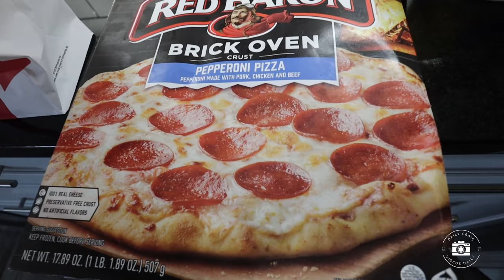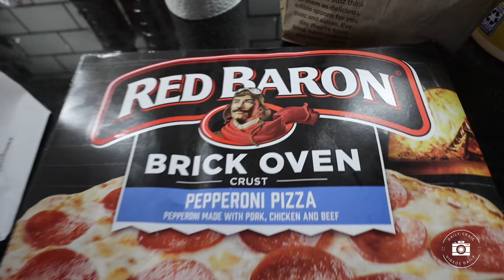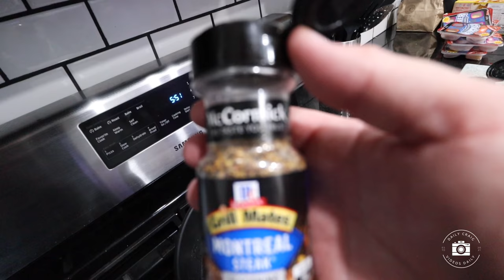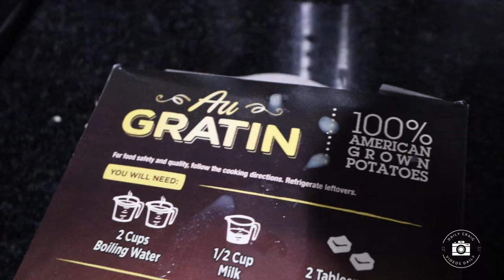Chick-FIl-A, Rain, Pizza, Rain, Steak on the Cast Iron skillet, Rain and National DVD Remote Day!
Stupid rain cancels baseball so we enjoy some Chick-Fil-A for breakfast, some pizza at home and delicious steak on the cast iron skillet!
The kitty continues to be crazy and we celebrate another fun homemade holiday- National DVD Remote Control Day!

A fun Saturday after the frustration of no baseball!
Welcome to the Daily Craig!  I invite you to join me each day for my fun adventures!  I live on the West Side of Indianapolis, and will be sharing everything we do.  Some days, hanging at home. Some days, visiting places around Indy (and more).  Regardless of where we are, we always have a good time.